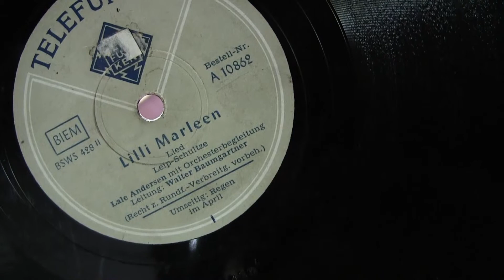Antikes Koffergrammophon | Vintage portable gramophone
Antikes Koffergrammophon funktioniert noch immer nach ca. 80 Jahren :) | Vintage portable gramophone still functioning after about 80 years :)